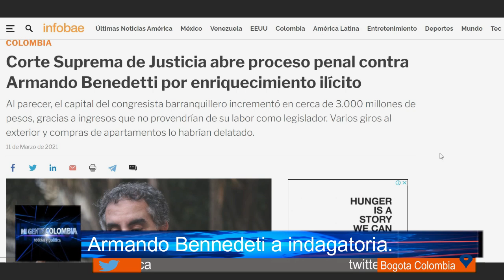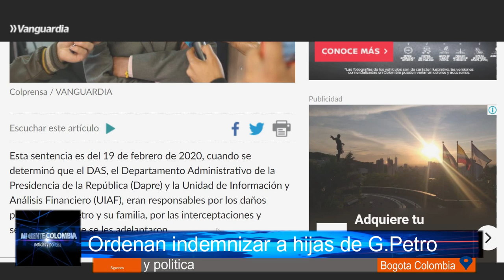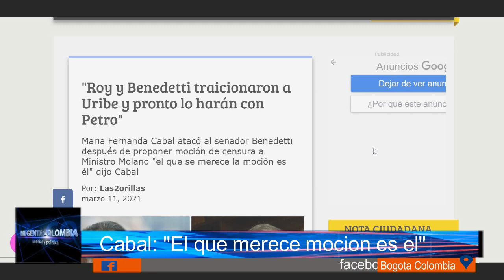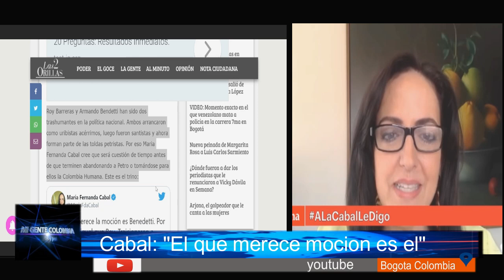NUESTRO PRIMER MINI-NOTICIERO M.G.C 12 MARZO 2021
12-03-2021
1-Ordenan indemnizar a dos hijas del senador Gustavo Petro por chuzadas
2-Corte Suprema decidió  investigar al senador Armando Benedetti.
3-Maria Fernanda Cabal atacó al senador Benedetti después de proponer moción de censura a Ministro Molano "el que se merece la moción es él" dijo Cabal.